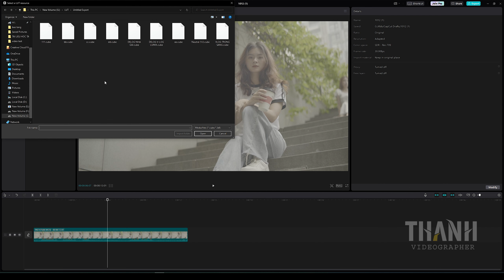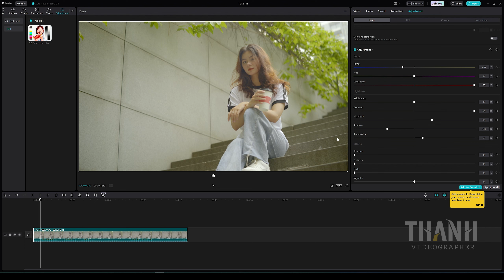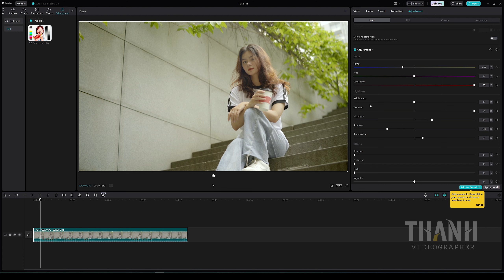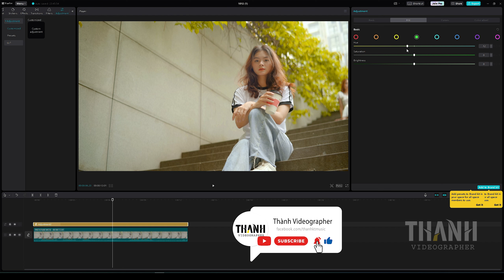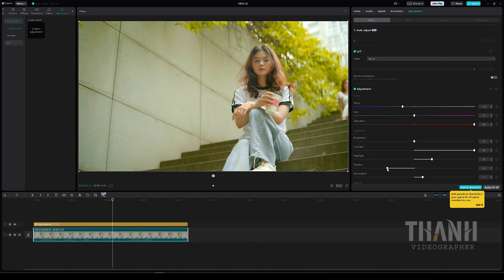Cách chỉnh màu Video bằng CAPCUT PC | Bộ công cụ cơ bản 2023 | Color Grading Tutorial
Kênh thực hiện bởi Thành Videographer // Freelance Videographer // Editor // Music Producer